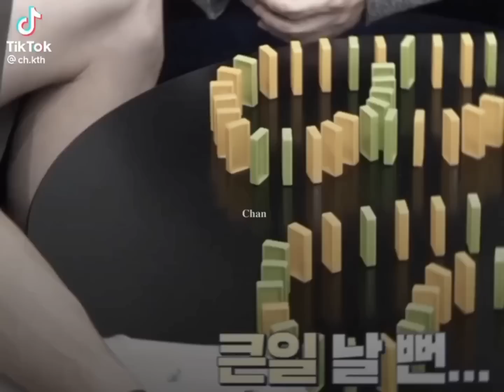[Tiktok Taekook/Vkook] “ETERNITY”🌫🤍